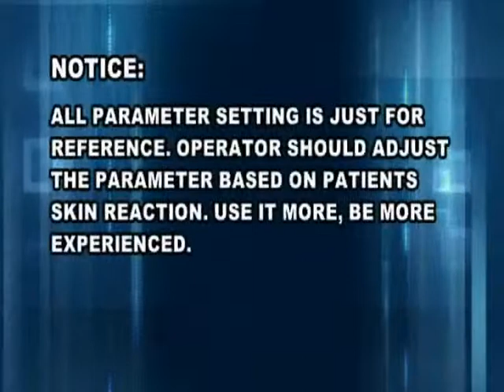Part 3 OPT Top Quality Elight Permanent Hair Removal with OPT system --Arm Hair Removal Treatment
E-light upgrade version More effective Safer OPT System
More safer treatment, more comfortable feeling
Good quality and reliable work performance

Application:
1. Permanent hair removal
2. Skin rejuvenation
3. Pigmentation therapy
4. Vascular therapy
5. Acne therapy
6. Wrinkle removal